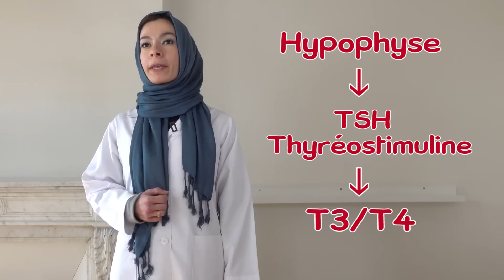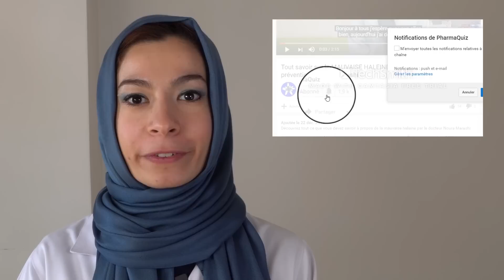Thyroïde : Hypothyroïdie / Hyperthyroïdie : Définition, Symptômes, Traitements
La thyroïde, les hormones tyroïdiennes, l'hypothyroïdie et l'hyperthyroïdie par le Dr Noura Marashi (docteur en pharmacie) :
- La définition de la thyroïde
- Les fonctions de la thyroïde
- Les symptômes de l-hypothyroïdie
- Les symptômes de l'hyperthyroïdie
- Le diagnostic d'un problème de la thyroïde
- Les traitements de l'hypothyroïdie

Chapitres
0:00 Introduction
0:12 Qu'est-ce que la thyroïde ?
0:55 Les rôles des hormones thyroïdiennes au sein de notre organisme
1:35 Qu'est-ce que l'hyperthyroïdie ?
1:46 Quels sont les symptômes de l'hyperthyroïdie ?
2:45 Qu'est-ce que l'hypothyroïdie ?
2:56 Quels sont les signes d'une hypothyroïdie ?
3:36 Comment diagnostiquer un problème de la thyroïde ?
4:22 Traitements
4:19 Fin

Découvrez aussi tout ce que vous devez savoir sur l'ARTHROSE en cliquant sur le lien suivant

N'hésitez pas à LIKER , PARTAGER la vidéo pour informer un maximum de personnes :)